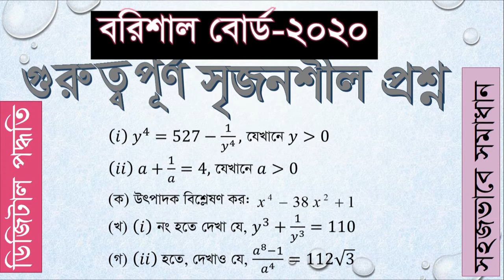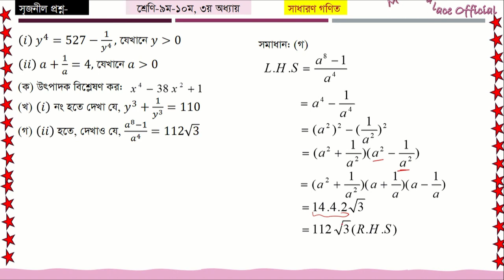SSC Math || বীজগাণিতিক রাশি - অধ্যায় ৩| সৃজনশীল প্রশ্ন|| বরিশাল বোর্ড ২০২০ - Algebraic Expression